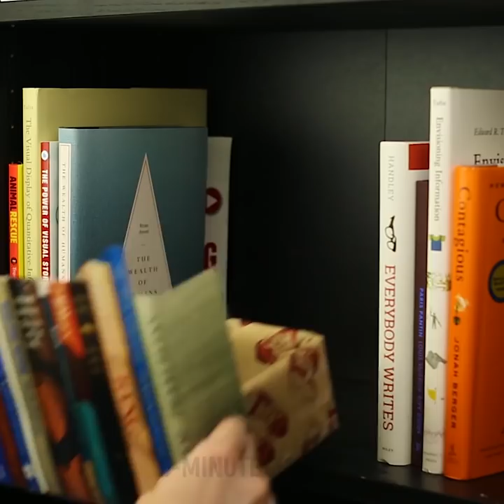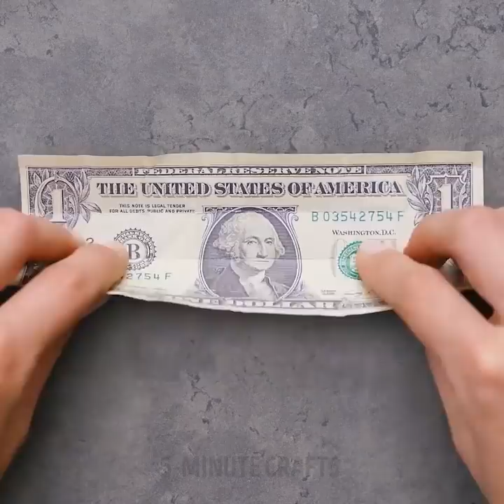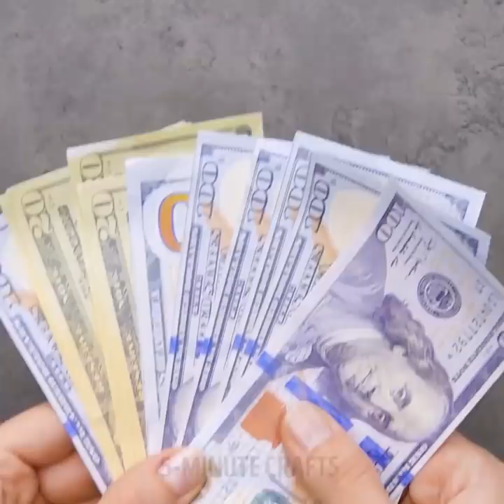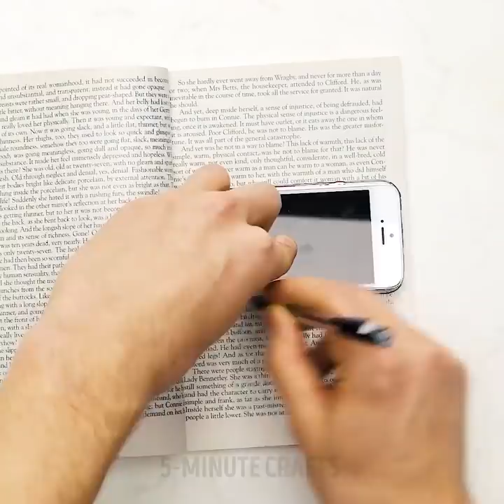27 SECRET SPY HACKS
TIPS FOR SECRET AGENTS

Hello there, secret agents! We have a lot of insanely cool (and top secret) ideas for you. Learn how to stay undercover no matter what!

If you want to play spies, there are so many amazing ideas for you! If you need to know who touched an object you are interested in. Learn how to reveal the fingerprints using sticky tape. You will also learn how to open doors without using your hands and hide secret notes!

Having a secret stash at home is always nice because you never know when it will come in handy! Watching this video, you'll learn how to make secret stashes!

There are many cool tricks with money in this video. Learn how to hide your money so that nobody would ever guess where to look for it. You will also learn how to give a creative gift of money!

No doubt, that future secret agents have to train a lot! This is why we developed an amazing obstacle track! This cool outdoor activity for kids will keep you trained and entertained.

Watch this video up to the end and see how to make a periscope that will allow you to spy on anything without being found!

TIMESTAMPS:

00:38 - Awesome spying device
02:40 - Secret stash
03:34 - Money safety tips
09:09 - A camera made of a matchbox